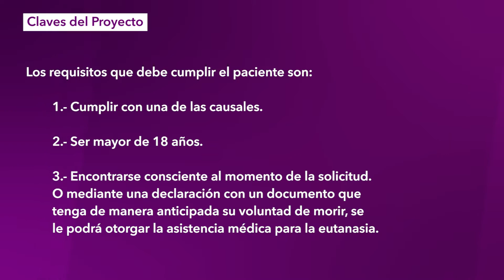Entrevista exclusiva con Ignacio Suazo | ENB - Cap. 26